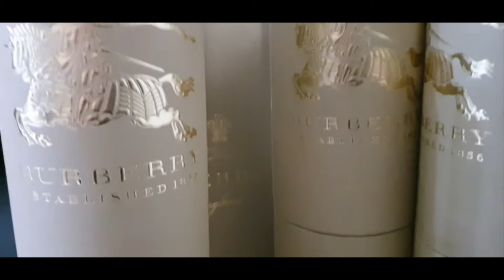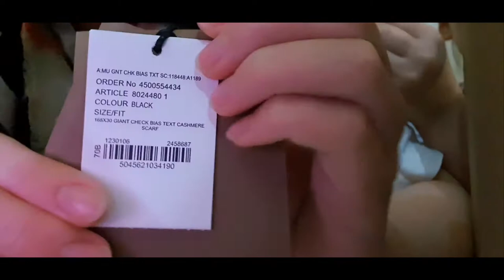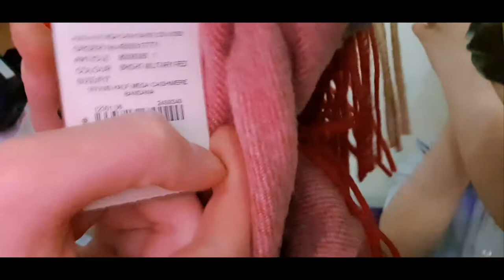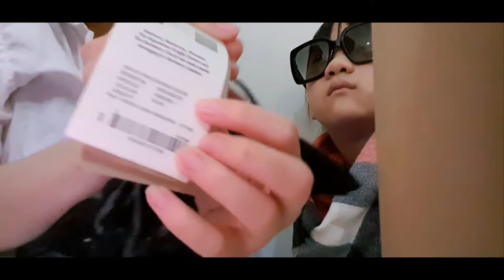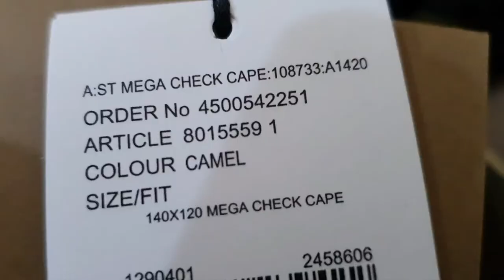BEST LUXURY BUYS BURBERRY SCARF UNBOXING ( Poncho Cape, Bandana ) Popular.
Hi everyone, here biggest burberry unboxing.